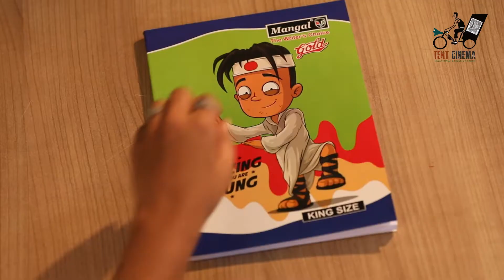THE HARD BIND || An advertisement made by Direction Student Tejas BK